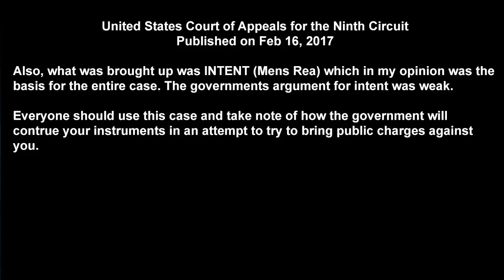GORDON HALL VS UNITED STATES FICTITIOUS INSTRUMENTS CASE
High-Frequency Radio Network is an online podcasting station dedicated to creating awareness in the areas of law, commerce, and spirituality.

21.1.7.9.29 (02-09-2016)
Questionable Payments
Campuses are receiving questionable remittances that resemble checks and money orders. In most cases, these remittances show the taxpayer and the "United States Bureau of Internal Revenue" as payees. The bogus remittances may include other identifying characteristics. DO NOT PROCESS ANY REMITTANCES CONTAINING THE FOLLOWING CHARACTERISTICS:
Unusual or no financial organization name
Monetary instruments printed on check quality paper or photocopying paper
Monetary instruments that reference Title 31 USC 371
No bank routing information. (All American checks have a nine digit number surrounded by symbols |:|:,e.g., |:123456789|:.)
A lien number
The words "Certified Bankers Check," "Public Office Money Certificate," "Certified Documentary Draft," "Lien Draft," "Certified Money Certificate," "Comptroller Warrant." "Do Not Deposit" , "Not For Deposit" , "For Setoff/Adjustment/Discharge," "EFT Only For Discharge of Debt" and "Comptroller Warrant"
Bank or Financial Institution does not exist or has gone out of business.
No magnetic encoding
A sight/site draft that requires a service charge to process.
Non-negotiable remittances such as a Lien draft, Certified Banker's Check, Public Office Money Certificate, Certified Documentary Draft, Comptroller Warrant and/or Certified Money Certificate Personal checks drawn on the Federal Reserve Bank or any Federal Agency. The Federal Reserve Bank and Federal Agencies do not offer personal checking accounts.
A large majority of the bogus remittances are received by "Certified" or "Registered" mail. They may be accompanied by the following documents:
A letter requesting a refund for overpayment or the taxpayer renouncing his/her U.S. citizenship. A document titled "WARRANT PROCESSING PROCEDURES" has been attached to several of the bogus remittances. THIS IS NOT A LEGAL OR VALID DOCUMENT. DO NOT PROCESS A REMITTANCE BECAUSE IT IS ATTACHED TO THE WARRANT PROCESSING PROCEDURES.
Upon receipt of a suspicious remittance, process using the following procedures.
Avoid removing evidence, lifting finger or palm prints, handling the remittance, envelope and any correspondence as little as possible. Place remittance in a check saver.
If there is any doubt about the legitimacy of a particular payment, immediately contact your manager and the Fraud Detection Center or the local Office of the Treasury Inspector General for Tax Administration (TIGTA) in your Campus.
Do not contact the taxpayer, payer, banking institution or remitter indicated on the remittance to ascertain if the item is legitimate or not.
Do not refer or discuss the questionable remittance with anyone or any Agency outside the IRS. This includes supplying photocopies or faxing the item to anyone other than an authorized IRS employee.
In the event the Fraud Detection Center chooses not to pursue the matter, return the phony remittance to the taxpayer using Letter 4630.
Note:
Use only the last four digits of the taxpayer’s SSN on Letter 4630.

In addition to including the remittance in the letter, state the Campus' Director or delegated Service employee who has the authority to refuse acceptance of a remittance if there is doubt that it would be honored upon presentation to a financial institution. The appropriate definition must be included as the basis for return of the remittance.

Do not issue Form 809, Receipt for Payment of Taxes, for questionable or known bogus remittance. If the remittance is deemed credible and returned to the site for processing, Form 809 may be issued at that time.